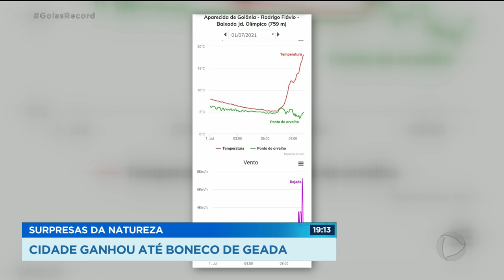SURPRESAS DA NATUREZA: CIDADE GANHOU ATÉ BONECO DE GEADA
FERNANDA, TEM UM DITADO QUE DIZ QUE "A GENTE É PRO QUE NASCE". TIPO, MANGUEIRA NÃO DÁ ABACATE. QUEM VEM PRA GOIÁS NÃO ESPERA COMER FRUTOS DO MAR. AQUI TEM PICANHA, TORRESMO, PEQUI.